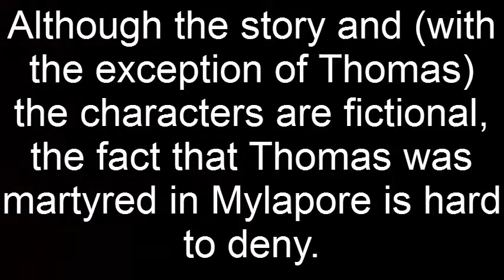Eyewitness: Closing Scene (Watch this last!)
Forman Christian College Christian Life Program drama about Jesus Christ's disciple Thomas, the apostle to India.  The play gives a fictional account of Thomas' martyrdom, based on strong historical evidence that Thomas died in Mylapore, Madras India  in A.D. 72.  Forman Christian College presented this play December 8-9, 2011.